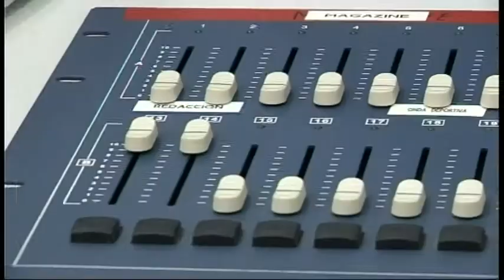Onda Algeciras interrumpirá mañana sus emisiones por el traslado de los equipos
Onda Algeciras, la televisión municipal, interrumpirá sus emisiones mañana miércoles, a partir de las nueve y media de la mañana, a consecuencia del traslado de sus equipos de emisión y recepción de señal a las nuevas instalaciones, en el  antiguo edificio de bomberos.
Durante la ejecución de los trabajos, la señal de Onda Algeciras en TDT permanecerá en negro, aunque se espera que mañana mismo sea retomada la programación especial que ocupa la pantalla de la televisión pública, y que se emitirá hasta que finalice la mudanza a las nuevas instalaciones.
Según la delegada de Medios de Comunicación, Susana Pérez Custodio ha destacado que todos los esfuerzos se centran en minimizar el tiempo de suspensión de las emisiones, para que Onda Algeciras Televisión pueda seguir prestando el servicio público que ofrece a la ciudadanía.